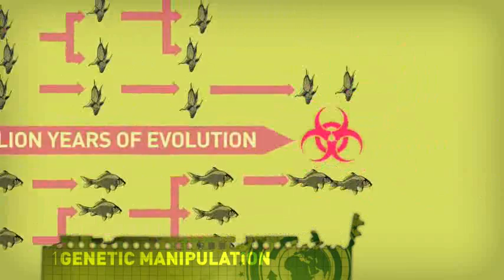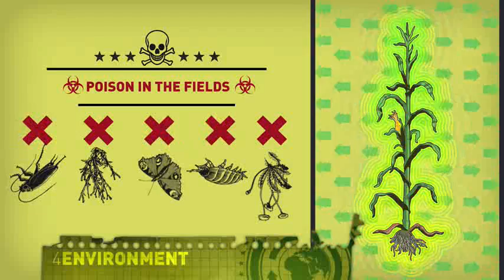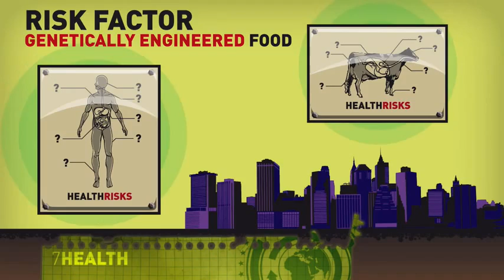Genetic engineering- Ingenieria Genética, la estafa mas grande del mundo?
la Ingeniería genética es una amenaza a la seguridad de los alimentos, especialmente en en un clima cambiante. La introducción de organismos genéticamente modificados por opción o por accidente disminuye ferozmente la agricultura sustentable y al hacerlo, limita severamente la opción de los alimentos que comemos.

Una vez que las plantas GM son liberadas en el ambiente, están fuera de control. Si algo sale mal- son imposibles de requisar.

la contaminación de los GM amenaza a la biodiversidad respectada como la herencia global de la humanidad, y una de las claves fundamentales para la supervivencia de nuestro mundo.

únete y trabajemos juntos para frenar la introducción masiva de cosechas GMO y la privatización de nuestra semilla, además exigimos moratoria a TODAS las cosechas acutalmente en Chile.
La vida no se patenta!

grupo en FB Yo No Quiero Transgénicos en Chile

Difunde!

muchas gracias